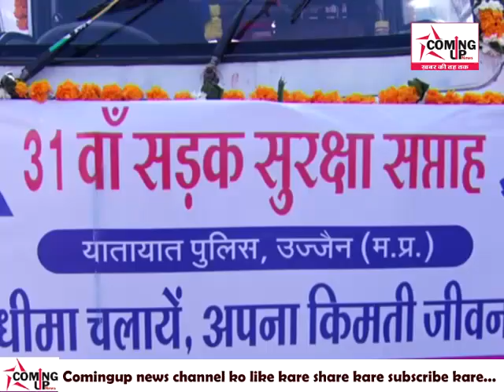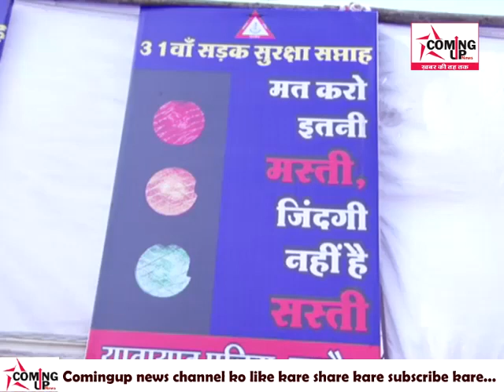IPS सचिन अतुलकर ने दिखाई हरी झंडी | यातायात के लिए दिया शंदेश...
ComingUp News-उज्जैन में यातायात सड़क सुरक्षा सप्ताह की शरुआत की | उज्जैन के  टावर से सड़क सुरक्षा सप्ताह के रेली को एसपी सचिन अतुलकर ने हरी झंडी दिखाई | रेली में छात्र और छात्रा ने हाथो में तख्तिय लिए लोगो को जागरूकता का सन्देश देते चल रहे थे | यातायात सप्ताह में  बिना परमिट वाहनों की चेकिंग एवं कार्रवाई की जाएगी। इसी प्रकार शहर में पैदल घूमकर दुकानदारों को अतिक्रमण हटाने की समझाईश देगे | यातायात पुलिस  यातायात नियमों का प्रचार  स्कूल, कॉलेज में जाकर भी करेगे | यातायात सप्ताह के दोरान  दो पहिया वाहन चालकों को हेलमेट लगाने की समझाइश, दो पहिया वाहनो पर तीन सवारी के विरुद्ध कार्रवाई, स्काउट गाइड एवं एनसीसी के कैडेट द्वारा यातायात का संचालन, बिना नंबर वाहनों के विरुद्ध कार्रवाई, की जायेगी | यातायात सड़क सुरक्षा सप्ताह  का समापन 17 जनवरी को किया जाएगा। पुलिस अधीक्षक सचिन अतुलकर ने बताया कि ये आयोजन प्रतिवर्ष किया जाता है इसका उद्देश्य  लोगों में यातायात के प्रति जागरूकता  फैलाना रहता है,लोगो मे चालानी कारवाही के माध्यम से ही जागरूकता न फैले, बल्कि लोगो मे इसके प्रति जागरूकता फैलाई जाय कि ये लोगो की सुरक्षा के लिए ही है ।